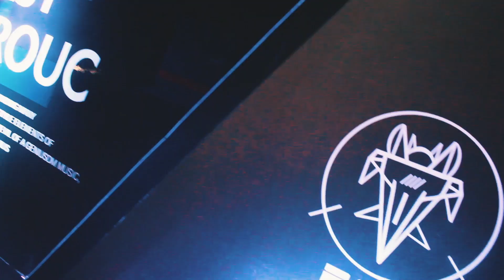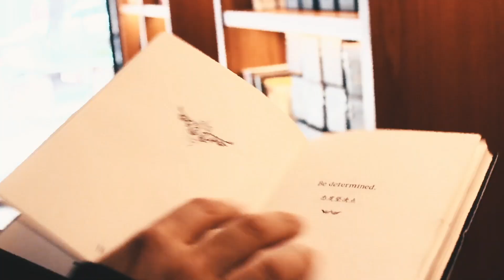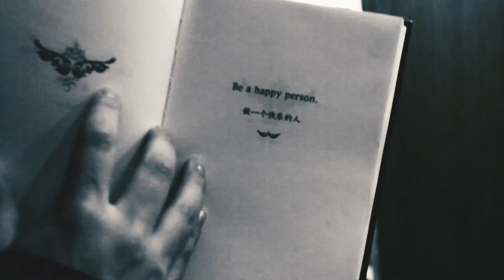Don't Wake Me - F4ST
Video By @LoreFilmaker